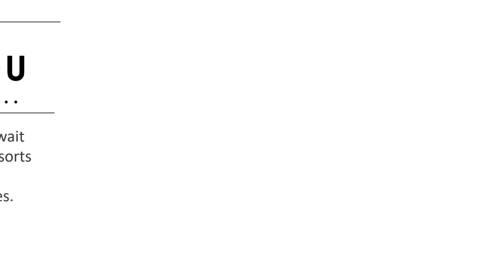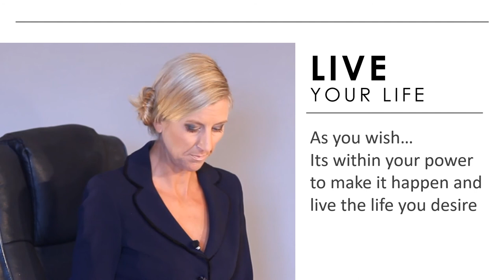if times were better by selina stone